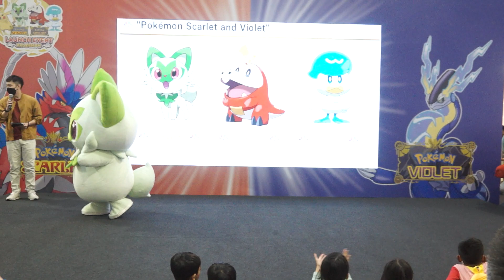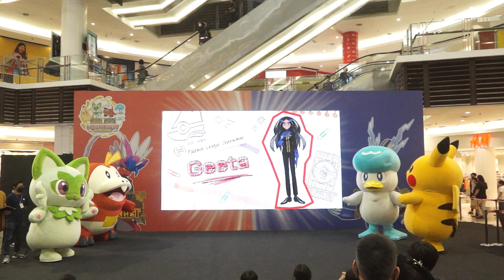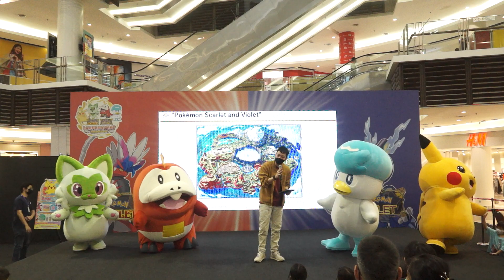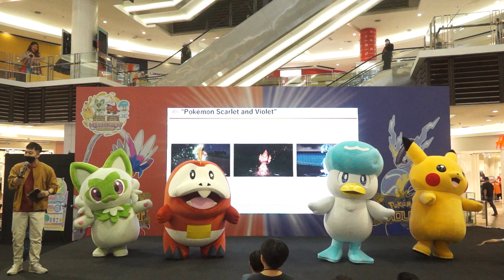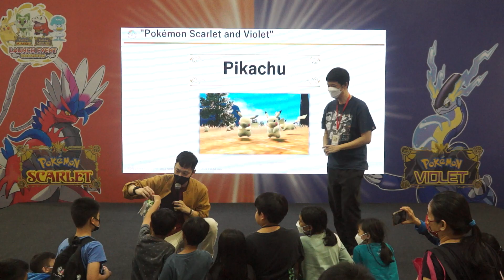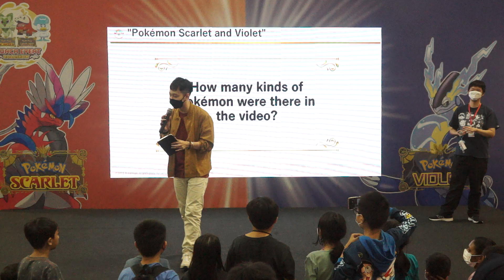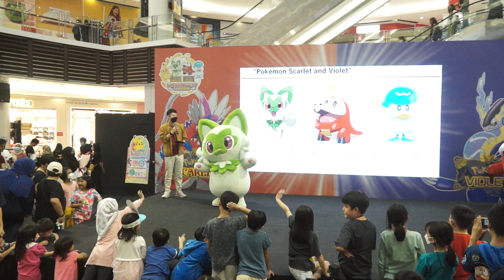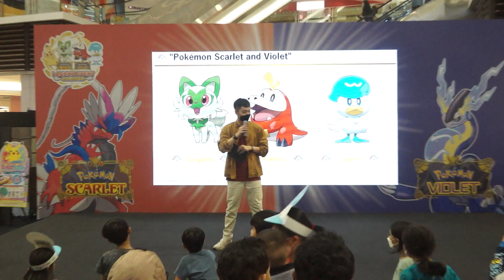Sprigatito , Fuecoco , Quaxly & Pikachu mascot appearance at Paradigm Mall